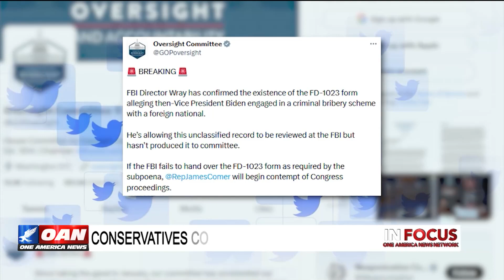'Committee To Defeat the President’ Chair, Ted Harvey, On The Debt Ceiling Debacle